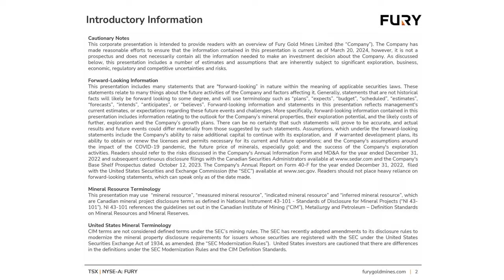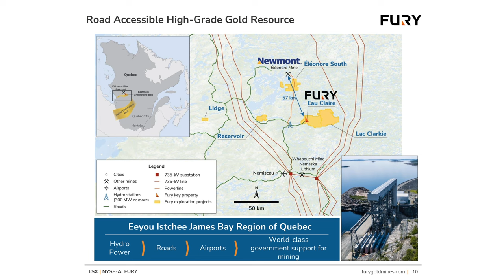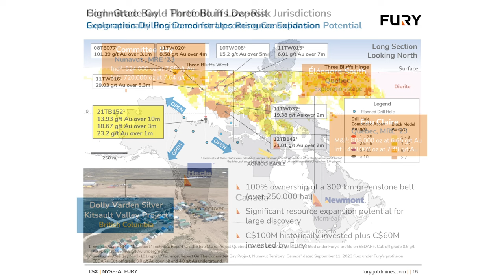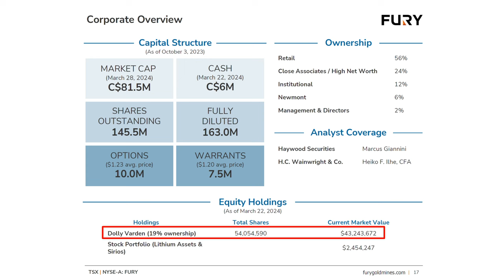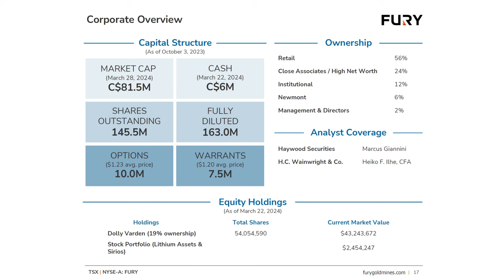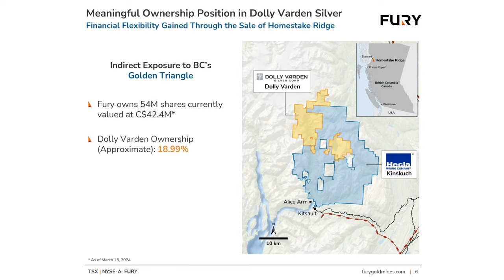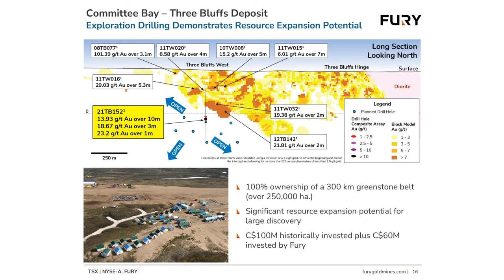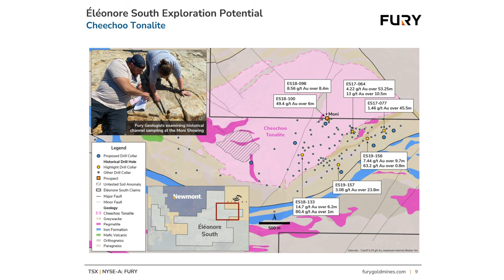Fury Gold: Insight on Commenced Drill Program and M&A Potential with Newmonts´ Sale of Éléonore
Re-upload with little changes in the shown slides.

Tim Clark, CEO of Fury Gold Mines, and Bryan Atkinson, SVP Exploration, provide an insight into their recent exploration project activities. The Éléonore gold mine for sale could trigger a cascade of mergers and acquisitions in the gold sector, from which Fury Gold Mines could benefit as a direct neighbor. Tim Clark points to the company's extremely solid financial position and cost reduction initiatives. Bryan Atkinson explains the drill program in 2024 and where exploration is taking place.

Company overview:

ISIN: CA36117T1003 , WKN: A2QFEP , FRA: AUN1.F , TSX: FURY.TO , ASX: AUN1 , Valor: 57505885